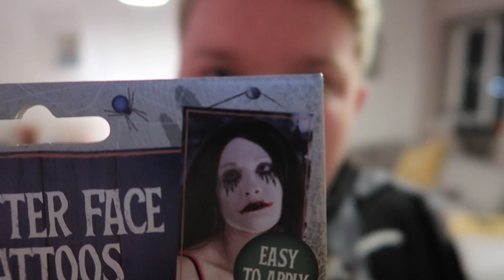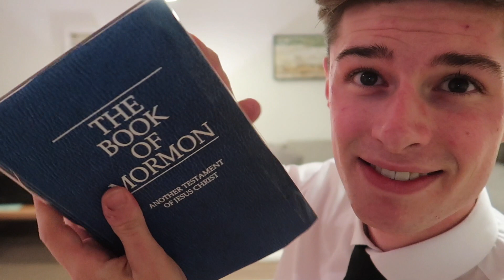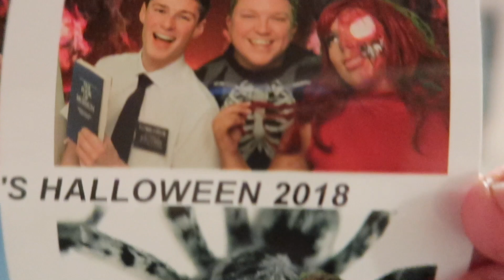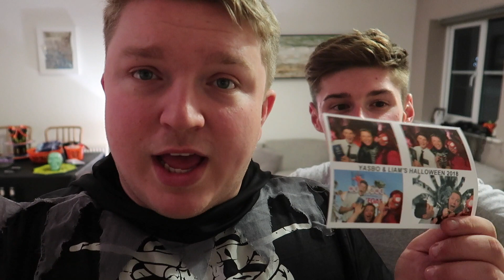ARE YOU READY FOR IT?! | VLOGTOBER DAY 28 | Ryan And Aiden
Ryan and Aiden
Cafédral Durham
1 Upper Floor Owengate House
Owengate
Durham
DH1 3HB

ALL OPINIONS ARE OUR OWN AND NOT OF OUR EMPLOYER